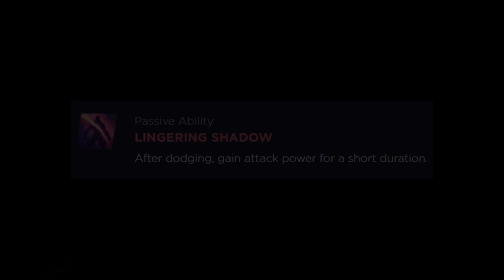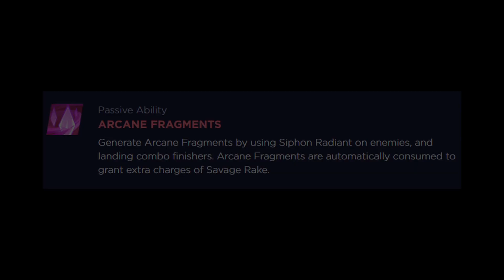Wayfinder – What class should YOU play?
Wayfinder – is an Action RPG set in a highly customizable world where players will choose their class, battle enemies, and uncover the secrets of the world. In this video, we’ll provide a detailed look at the game with details for every class to help you decide and show you how to play as every skill and signature weapon. Don’t miss out on this amazing Wayfinder game!
~ Timestamps ~
Intro: 00:00
Wingrave: 00:38
Silo: 02:45
Niss: 05:10
Senja: 07:28
Kyros: 09:45
Venomess: 12:04
Outro: 15:15